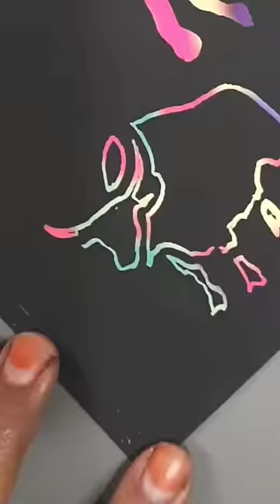Bull scratchart colouring satisfying art